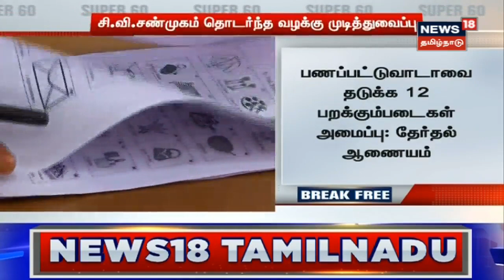Erode East ByPoll | முன்னாள் அமைச்சர் தொடர்ந்த வழக்கு முடித்துவைத்த உயர்நீதிமன்றம் | CV Shanmugam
இடைத்தேர்தலை நேர்மையாக நடத்த உத்தரவிடக் கோரி சி வி சண்முகம் வழக்கு.  செய்திகளை துல்லியமாகவும் துரிதமாகவும் வழங்கும் தமிழகத்தின் முதன்மை செய்தி தொலைக்காட்சி உங்கள் நியூஸ்18 தமிழ்நாடு

News18Tamilnadu | CV Shanmugam | AIADMK | Erode East ByPoll | ByElection 2023 | TamilNews